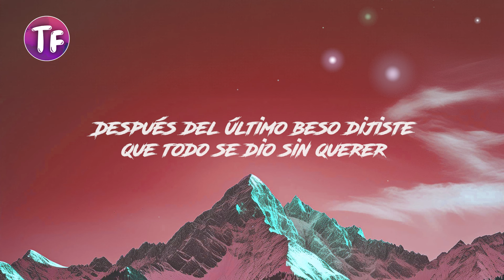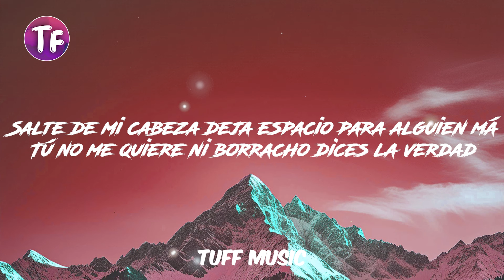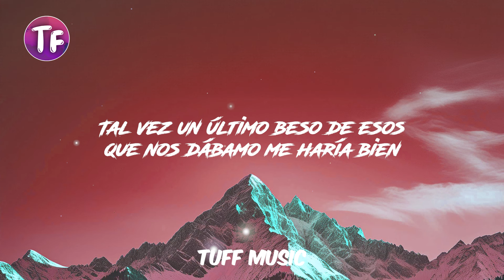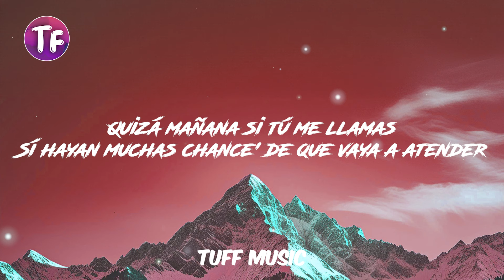TINI, Tiago PZK - El Último Beso (Lyrics/Letra)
Lyrics: TINI, Tiago PZK - El Último Beso  (Letra/Lyrics)

[Intro: TINI & Tiago PZK]
Después del último beso dijiste que todo se dio sin querer (Sin querer)
Quizá mañana si tú me llama'
Puede que las gana' me hagan enloquecer

Estoy llamando a toda' las que no les di
Como hiciste con mi cora, a toda' las partí

Porque ya nada hoy es igual (Ey)
Y ya no duermes porque en otra me buscás
Quedaste bien con los demás, pero conmigo ni para las buenas tardes (Ey)
Eso no cambia lo que siento, todavía le pido a Dios que te guarde

[Estribillo: Tiago PZK & TINI]
Estoy llamando a todo' los que no le' di

Si las paredes hablaran, contarían los secreto'
Que a la noche a ti no te dejan dormir
Dicen que uno se da cuenta de las cosa' cuando faltan

[Outro: TINI & Tiago PZK]
Tal vez un último beso de esos que nos dábamo' me haría bien
Cuando sentía que to' se caía y tú me ponías de pie
Quizá mañana si tú me llamas
Sí hayan muchas chance' de que vaya a atender